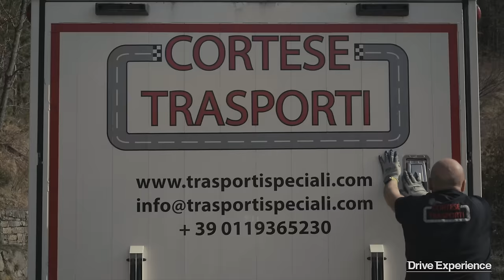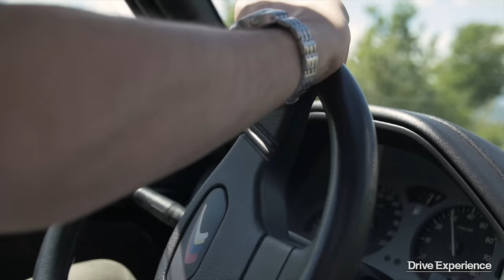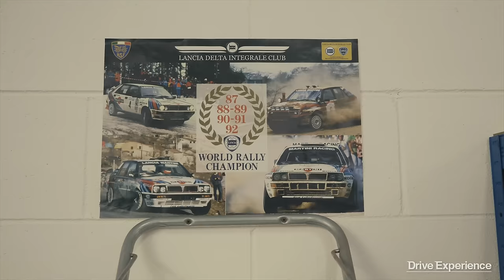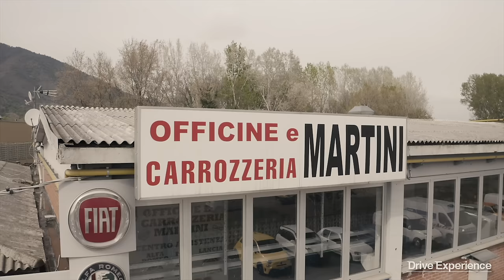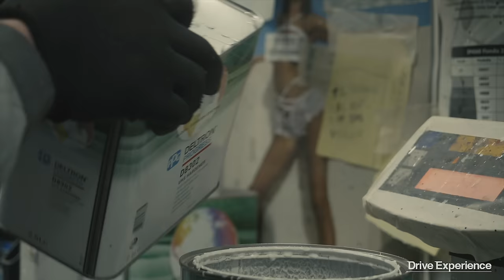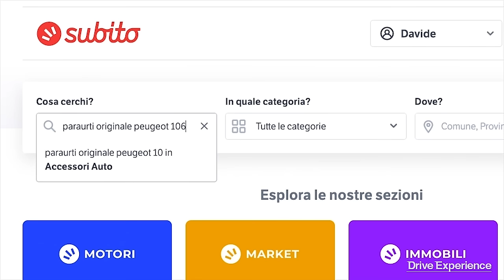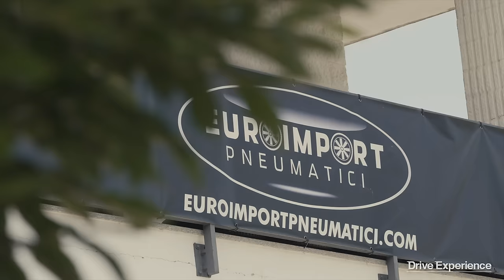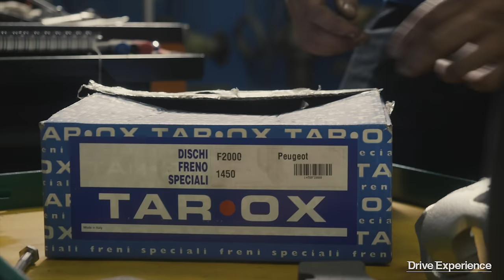Peugeot 106 Rallye: Ex muletto torna nuova! - Davide Cironi (Dal Pollaio alla Pista Ep.1 SE02)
Irrinunciabile compagna di merende che ogni smanettone anni '90 doveva comprare e parcheggiare fuori la sala giochi, per stabilire le gerarchie nel quartiere. La 106 non era solo questo però, soldatina di tutte le gare in Salita, di tutti i Rally e Slalom, scuola per piedi pesanti che dovevano imparare presto a proprie spese come dosare gas e freno. Bella, intelligente, con un grandissimo carattere e semplice come ogni oggetto geniale. Salviamo questa 1.6 8v dal prato e la rimettiamo a nuovo.